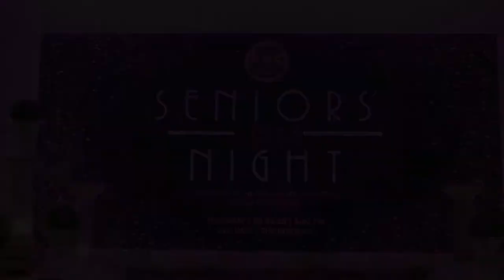PICTURE TAKING CLIP (SENIORS' NIGHT 2018)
📌  OLP HALL, UIC, BAJADA, DAVAO CITY
🎧 Smile - Uncle Cracker
📽  Love Dot Date Photography
🎞 Wondershare Filmora